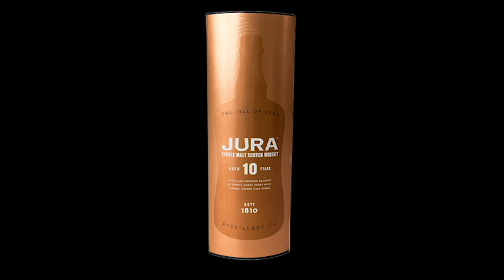Jura Single Malt Scotch 10 Year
Jura 10 Year Old Single Malt Scotch has a great balance of peat and sweetness. Hints of chocolate and coffee intertwine with the smoke of the peat and saltiness of the island air.